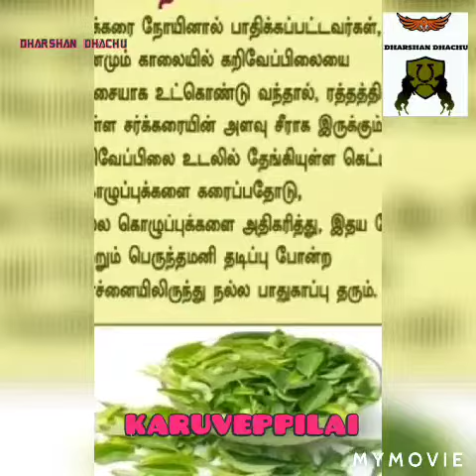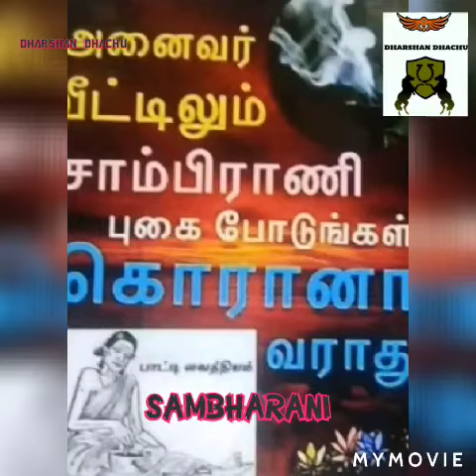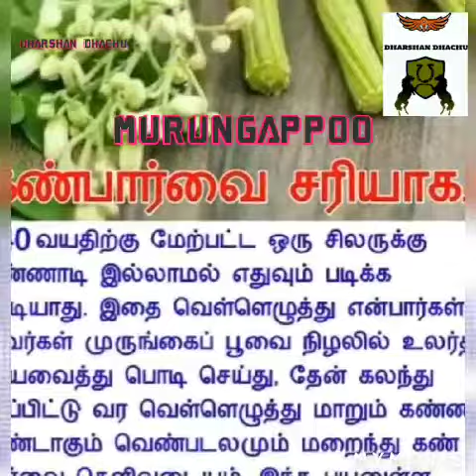Health tips for you to lead a healthy life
Hey makkale I'm DHARSHAN this is my channel,